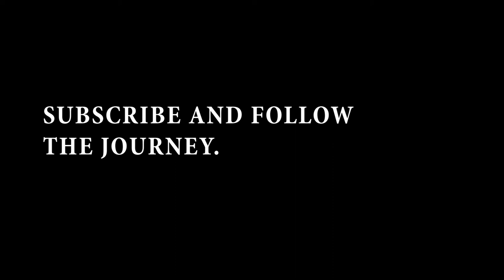HYDRATE THE HOMELESS ON CHRISTMAS EVE ⎜I AM - VLOG 3⎟Wesley Hamilton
Christmas Eve was such a humbling experience for all the people joined us. Wes initiated the outreach to the other organizers that teamed up to take on the distribution of water, warm clothes, hygiene products, and some hot soup to the less fortunate of Kansas City.  It was a wonderful event filled with a lot of love for the community.